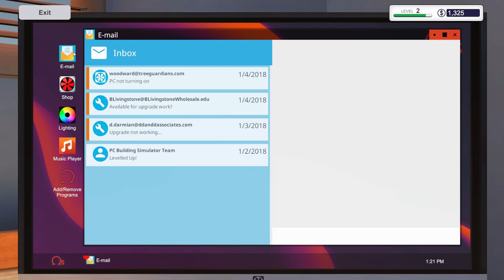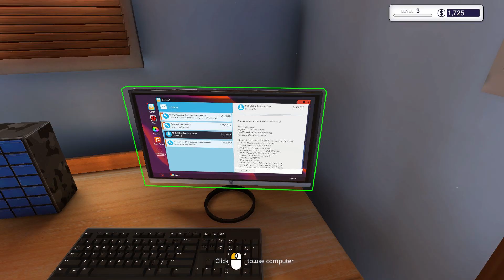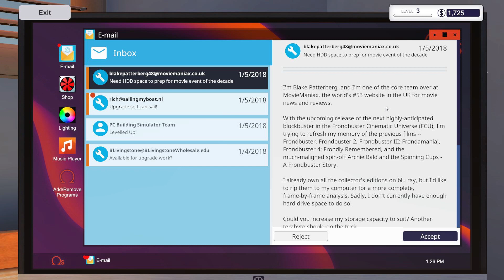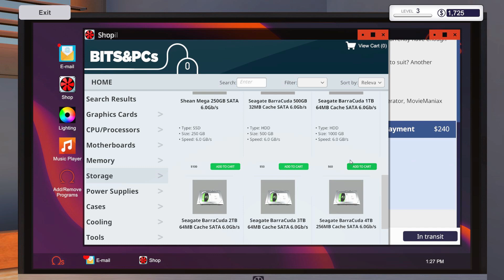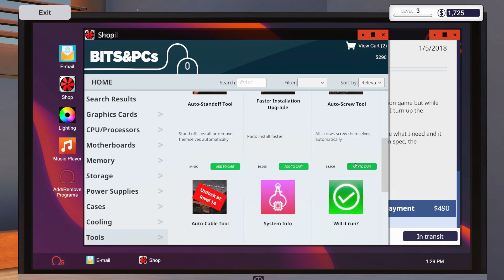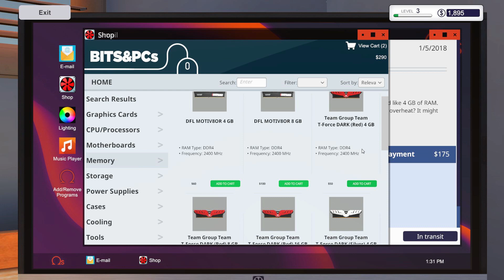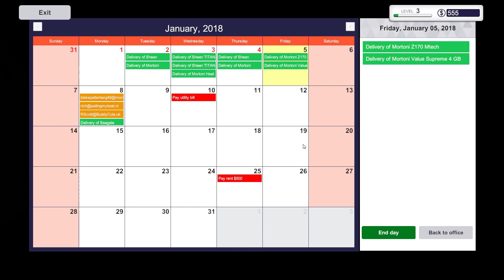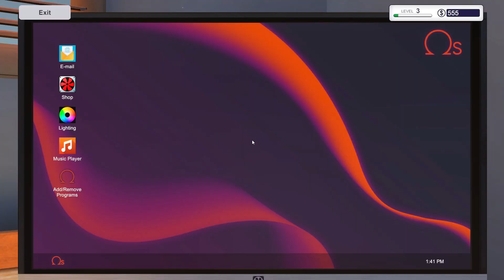Replacing a Dead Motherboard! - PC Building Simulator Gameplay - Episode 4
Let's play PC Building Simulator! Own and operate your own PC building and repair shop! Amazingly accurate simulation of a PC repair service and I should know, since I had a shop like this in real life for 7 years!

About PC Building Simulator

Build your very own PC empire, from simple diagnosis and repairs to bespoke, boutique creations that any gamer would drool over. With an ever-expanding marketplace full of real-world and realistically priced components you can finally stop dreaming of that ultimate PC and get out there, build it and see how it benchmarks!